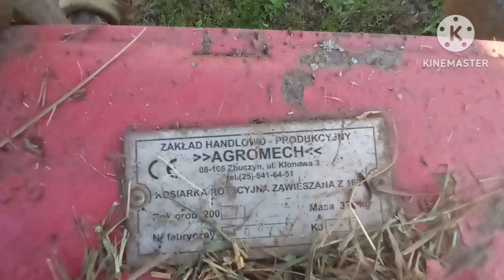siary psent i nowy nabytek 2023